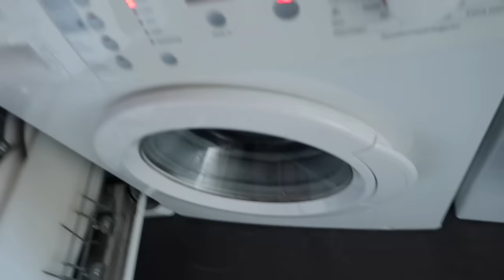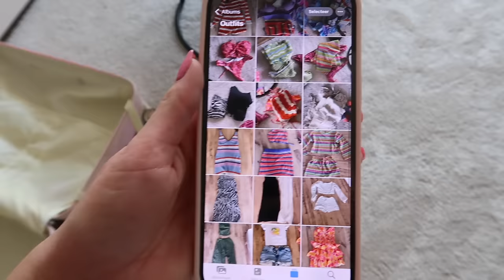Klaarmaken voor vakantie✈️ koffer inpakken, detox kuur (afvallen), nagels & wimpers doen💗 | Janette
Hey allemaal, leuk dat je kijkt naar mijn nieuwe video. Elke woensdag om 16:00 uur komt er een nieuwe video online. Ik ben dit schooljaar fulltime juf van groep 8 en laat ik jullie mijn leven binnen en buiten de klas zien. In deze video ga ik mij klaarmaken voor vakantie. Samen met mijn vriend gaan we naar Gran Canaria. Ook vind ik het leuk om bezig te zijn met fashion, sport, voeding en make-up. Veel kijk plezier! Liefs, Janette

Kortingscode: janette10

Kortingscode Shein: janettess
Shein items uit de video:

Muziek:
Chillpeach - Momo Drink